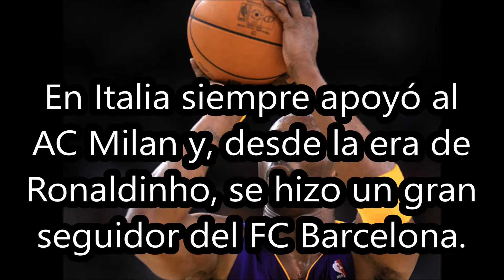Kobe Bryant aficionado al AC Milan y FC Barcelona